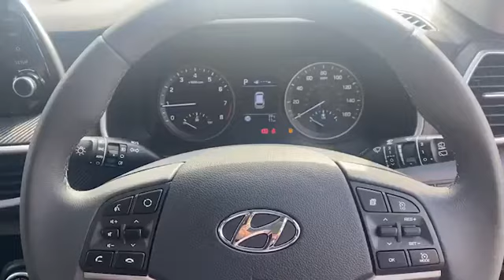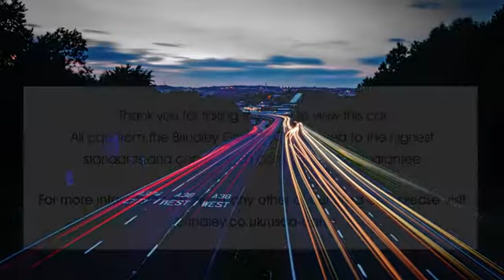BJ20ERY for sale with Brindley Hyundai Wolverhampton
For sale BJ20ERY from Brindley Hyundai Wolverhampton. Don't miss out on your next used car come down and test drive it today!